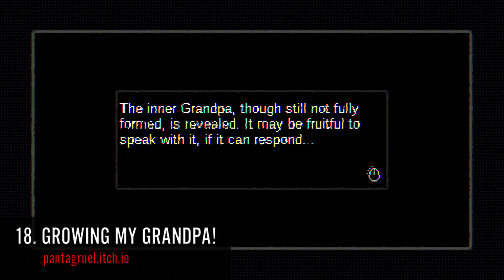Itch.io's Top 20 Games of April 2022!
Here are the top 20 games we shared on our YouTube channel this past month.

1. Shotgun King: The Final Checkmate (Paid)
2. OUT OF THE BLUE (Free)
4. Haiku, the Robot (Paid)
7. FORWARD: Escape the Fold (Paid)
9. Give Up the Ghost: a puzzle checklist (Free)
15. The Man Man (Free)
18. Growing My Grandpa! (Paid)
20. Fear the Spotlight (Demo)

(games ordered by views on itch.io's YouTube channel for the month of April 2022)

00:00 Intro
00:03 20. Fear the Spotlight (Demo)
00:27 19. do;MIN(0) (Free)
00:48 18. Growing My Grandpa! (Paid)
01:10 17. Stacklands (Paid)
01:35 16. ASTRONAUTILUS (Paid)
01:55 15. The Man Man (Free)
02:16 14. Sephonie (Paid)
02:39 13. Flipside Kingdom (Free)
03:00 12. DropBlop (Paid)
03:22 11. Flooded caves (Free)
03:44 10. CONFLICT/RESOLUTION (Free)
04:06 9. Give Up the Ghost: a puzzle checklist (Free)
04:29 8. Moonleap (Free)
04:50 7. FORWARD: Escape the Fold (Paid)
05:13 6. Clockwork Kingdom (Paid)
05:34 5. Somnokid (Free)
05:56 4. Haiku, the Robot (Paid)
06:18 3. ABRISS (Paid)
06:41 2. OUT OF THE BLUE (Free)
07:03 1. Shotgun King: The Final Checkmate (Paid)